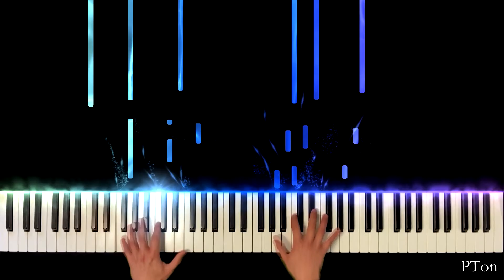Twilight - Grant Arnold | AMEB Piano for Leisure (Grade 3)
Grade 3

Tutorial by Paul Ton
Piano solo